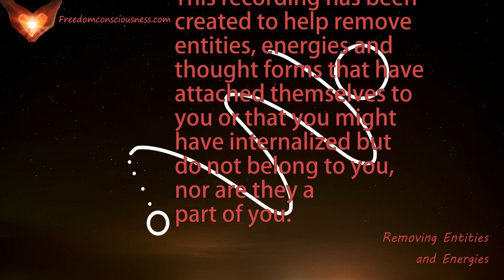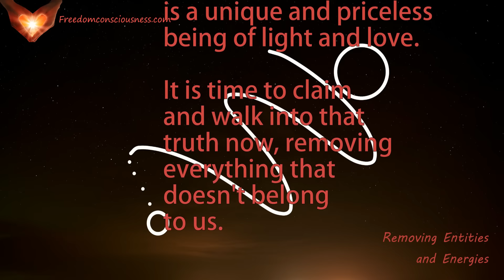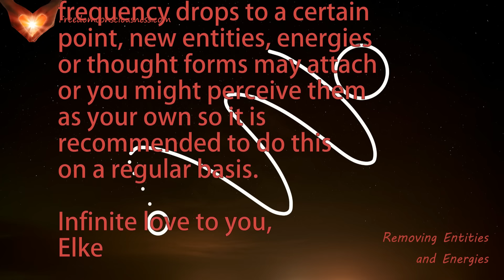Removing Entities, Energies, Thought Forms and Energy Parasites Energetic/Frequency Meditation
This recording has been created to help remove entities, energies and thought forms that have attached themselves to you or that you might have internalized but do not belong to you, nor are they a part of you.

These entities, energies and thought forms can influence your behavior, thoughts and even your whole life.

Sometimes these are discarnates that have not yet moved on to the light or they are just energies and mass consciousness thought forms that do not belong to you, but having them influences your actions and thoughts.

This is why you want to remove these buggers, so you can start to feel who you truly are and start expressing YOUR truth.

Each and everyone of us is a unique and priceless being of light and love.

It is time to claim and walk into that truth now, removing everything that doesn't belong to us.

If possible please focus on the symbol while listening, as it is infused with light encodements that help with the purpose of this recording.

Please do not fight the feelings and sensations that might arise. This is a sign that the recording works. Stay with it and just watch or feel it without getting the mind involved.

Come back to this recording as often as you feel called to, there is no set rule as to how long or how often you should watch/listen, as everyone's experience will be different.

During your daily life if your frequency drops to a certain point, new entities, energies or thought forms may attach or you might perceive them as your own so it is  recommended to do this on a regular basis.

Remember to drink plenty of pure water.

As a precaution please do not use these recordings while operating any machinery, driving or doing anything else that requires your full attention.

*** Want to go deeper? Book a 1 on 1 phone session with Elke

Infinite love to you,
Elke